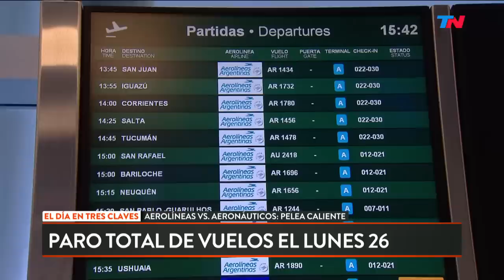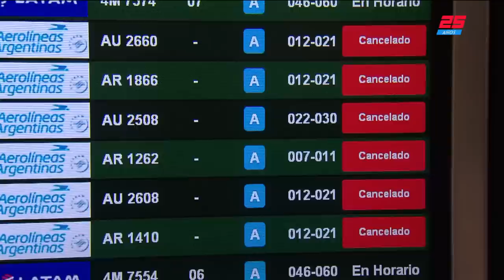Miguel Ángel Pichetto le cerró la puerta del peronismo a Cristina | A DOS VOCES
Programa de "A Dos Voces" emitido el Miércoles 21 de Noviembre de 2018.